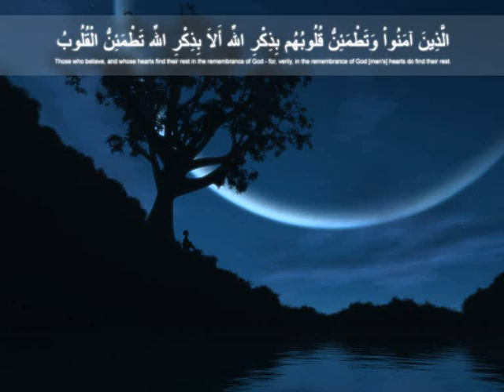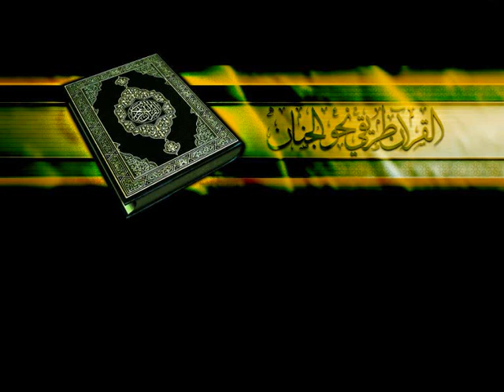Ahmad Reidegeld - Adab und Achlaq Teil 4v6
Ahmad A. Reidegeld - Vortrag über Adab und Achlaq:

Ahmad Abdurrahman Reidegeld, ist ein deutscher Muslim, er ist Islamologe (islamischer Gelehrter) und Referent des Islamologischen Instituts für Ulumul-quran, Ulumul-hadith, Sira, Islamische Geschichte, Ath-thaqafa und Einführung in die Schari'a. Er hat Islamwissenschaften in Köln studiert. Später lebte er eine Zeit lang im Sultanat Oman. Er leitet zudem auch Kurse des Islamologischen Instituts und ist als islamischer Lehrer in Wien tätig.

Er ist der Verfasser des Handbuch Islam - Die Glaubens- und Rechtslehre der Muslime.